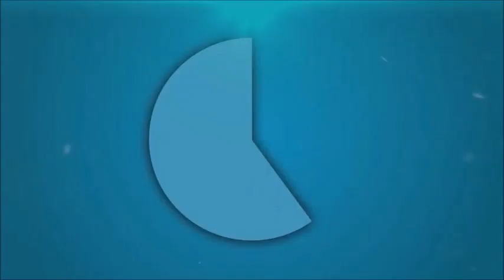Spiritblox “Watch out for the infected zombie pool”